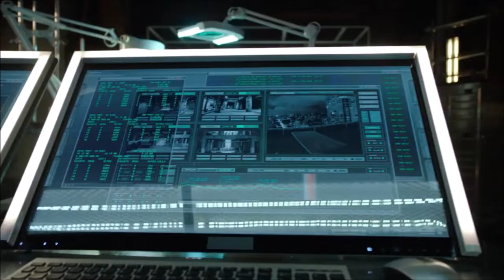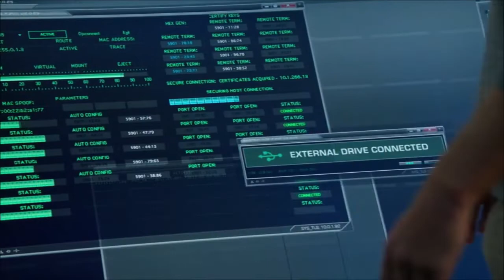Arrow 3x04 Team Arrow Learns Malcolm Merlyn Is Alive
Team Arrow Finds Out Malcolm Merlyn Is Alive From Evidence Of Photos Sara Took And Information Nyssa Gives Them